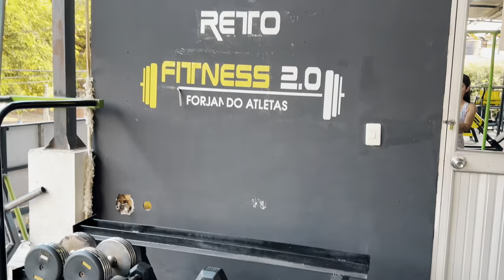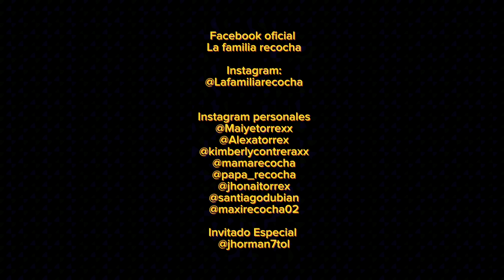LA FAMILIA EN EL GYM 🏋️‍♀️🤭 // LA FAMILIA RECOCHA 💜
La familia recocha va al Gym pero al final algo sale mal 🤦🏻‍♀️🤭🏋️‍♀️

🧡MAIYE TORREX

💖KIMBERLY CONTRERAX

❤️MAMÁ RECOCHA

💙PAPÁ RECOCHA

💛 JHONSI TORREX

Gracias recocheros por ser parte de nuestra recocha,los queremos mucho, un abrazo  de oso 🐻 y un beso gigante 💋

Y nunca olviden familia que trabaja unida PERMANECE UNIDA 👋